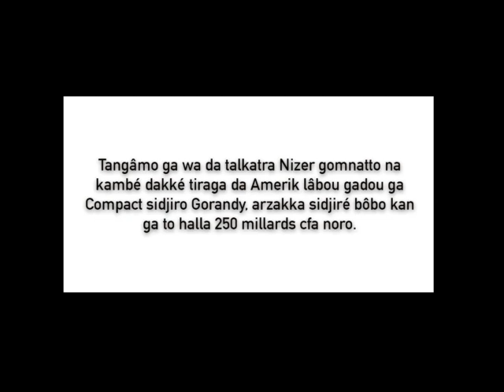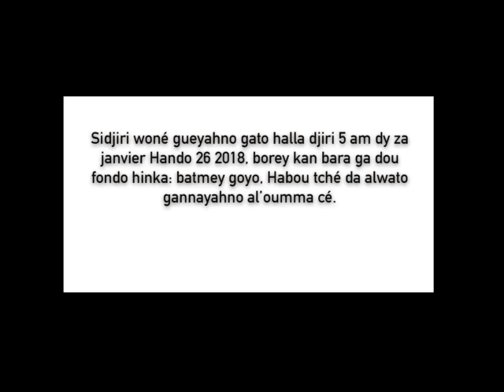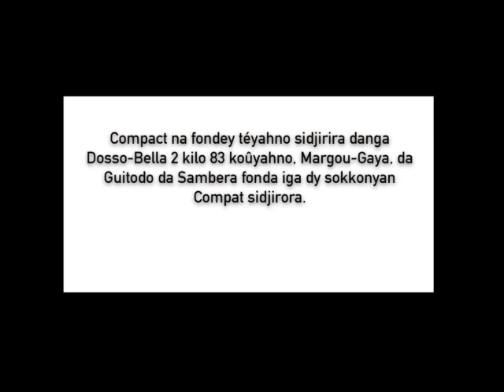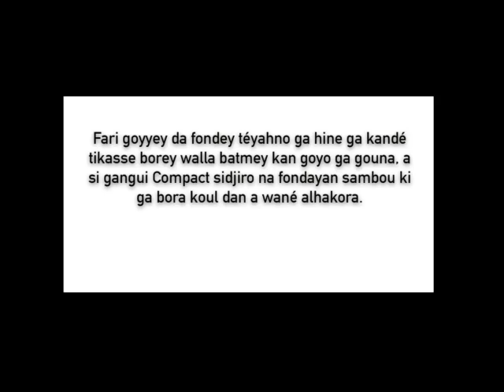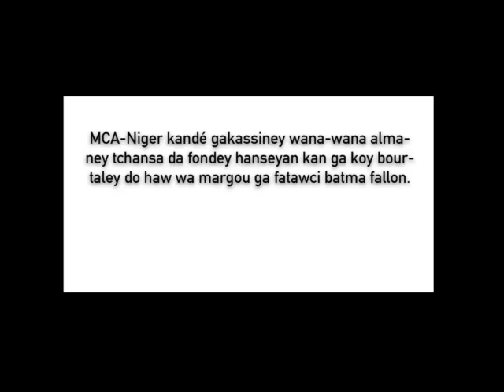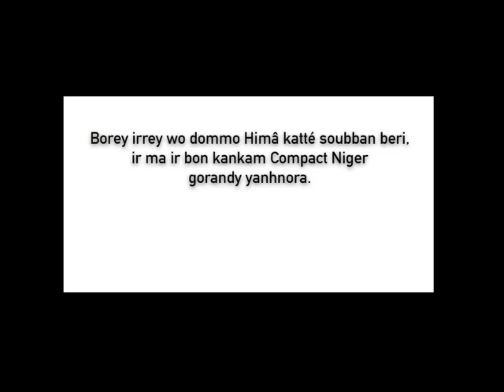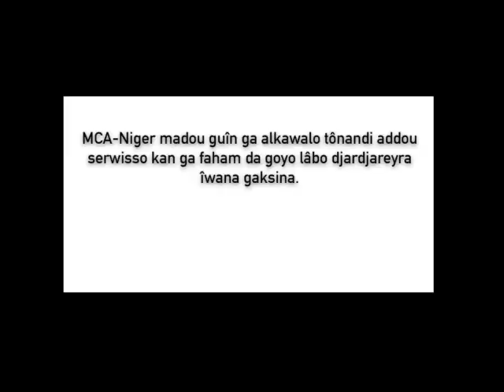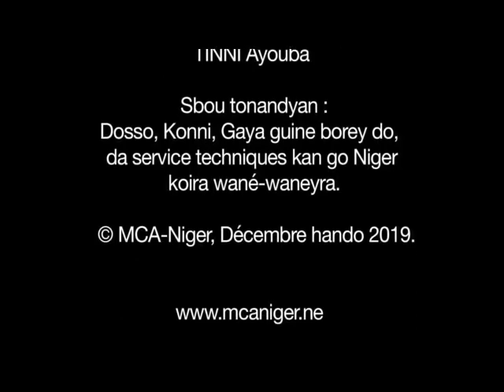Le Compact du Niger, une lueur d’espoir (Zarma)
Dans sa lutte contre la pauvreté, le gouvernement nigérien a signé un accord de don de 250 milliards avec les Etats Unis.
 Le Compact est un ensemble de projets dans l'irrigation, l'agriculture, l'élevage et la réhabilitation des routes. L'objectif stratégique est de réduire la pauvreté par la croissance économique. Ce film présente les différents projets du Compact et les retombées attendues.